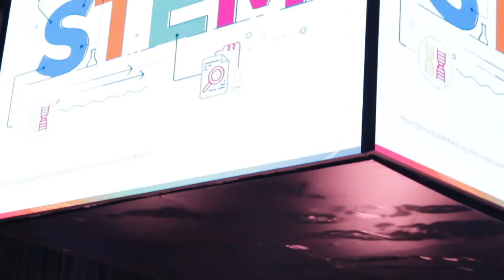Javier Echeverri y los cambios en el mercado laboral - [Negocios en Tm] ®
La coach y empresaria internacional Paola Rueda López (@paolaruedalopez) nos habla sobre los cambios que viene experimentando el mercado laboral a nivel mundial, de la mano del Country Manager de ManpowerGroup Colombia, Javier Echeverri.